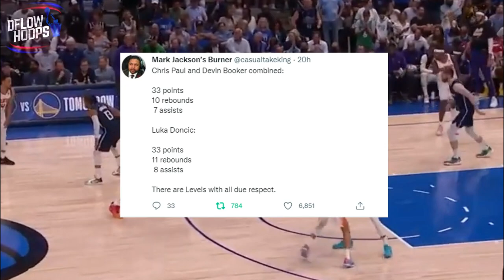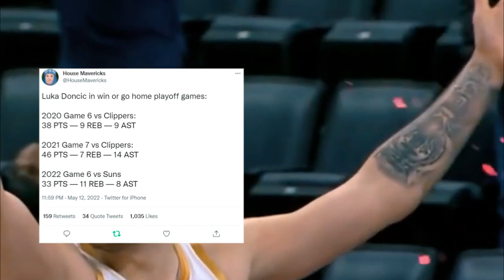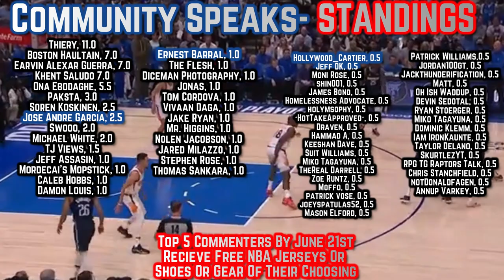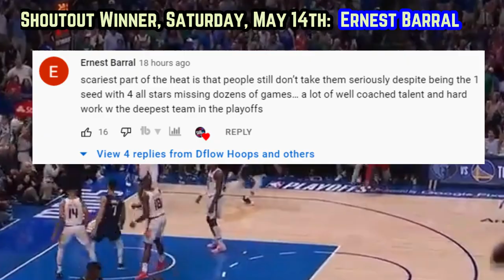The SCARIEST Part About The 2022 Playoff Mavericks ATTACK…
This video shows you Dallas’s SECRET weapons off the bench which you won’t believe. Frank Ntlikina has locked down the suns backcourt, Doncic dropped a 33 piece as apart of  the Luka special , + Spencer Dinwiddie and Reggie Bullock came alive. You’re about to see an in depth breakdown of all that and more

Last Video: THIS IS WHY The 2022 Playoff Miami Heat Are UNBEATABLE…

Dallas Mavericks
Luka Doncic
Luka doncic highlights
mavericks new
mavs news
luka doncic 33 game 6
new luka doncic
mavericks playoffs 2022
mavericks vs suns game 6